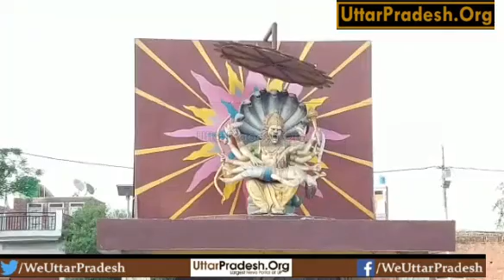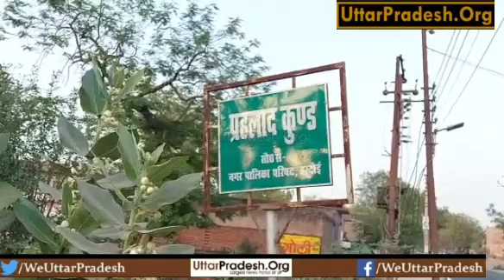हरदोई से हुई थी होली की शुरुआत, यही जली थी होलिका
-हरदोई में आज भी मौजूद है वो कुंड जहां जली थीं होलिका
-हिरण्यकश्यप की राजधानी थी हरदोई,जिसे जाना जाता था हरिद्रोही के नाम से
-प्रह्लाद कुंड के नाम से स्थित है वह स्थान जहाँ जली थी होलिका
-भगवान नर्सिंग ने यही लिया था अवतार
-होलिका की राख उड़ाकर मनाई जाती थी होली

कोरोना महामारी के बीच देशभर में 29 मार्च को होलिका दहन किया जाएगा।इस होली के त्यौहार की शुरुआत हरदोई से हुई थी।क्योंकि हिरणकश्यप की राजधानी रही हरदोई में ही होलिका जली थी और यही से पूरे देश मे होली की शुरुआत हुई थी।

उत्तर प्रदेश में एक जिला है हरदोई।हरदोई में ही आधुनिक होली के बीज इसी शहर से पड़ी थी।आज की हरदोई को तब हिरण्यकश्‍यप की नगरी के नाम से जाना जाता था।हां, वहीं हिरण्यकश्‍यप जो खुद को भगवान से बड़ा बताने लगा था। सबसे पहले ये जान लीजिए की हरदोई का नाम हरिद्रोही कैसे पड़ा था।हरि-द्रोही का मतलब था भगवान का शत्रु।हिरण्यकश्‍यप भगवान को बिलकुल नहीं मानता था इसीलिए हिरण्यकश्‍यप की राजधानी का नाम हरी द्रोही था, जो आज का हरदोई नाम से जाना जाता है।

प्राचीन काल से ही मान्यता है कि इसी हरदोई में हिरण्यकश्‍यप की बहन होलिका जलकर राख हो गई थी और उसी के बाद यहां के लोगों ने खुश होकर होली का उत्सव मनाया था।हिरण्यकश्‍यप भगवान विष्णु से शत्रुता रखता था और उसका बेटा प्रहलाद भगवान विष्णु का परम भक्त था. इसी बात को लेकर पिता हिरण्यकश्‍यप पुत्र प्रहलाद से नाराज रहते थे।हिरणकश्यप ने अपने बेटे प्रहलाद को प्रताड़ित करने के लिए कभी उसे ऊंचे पहाड़ों से गिरवा दिया, कभी जंगली जानवरों से भरे वन में अकेला छोड़ दिया पर प्रहलाद की ईश्वरीय आस्था टस से मस न हुई और हर बार वह ईश्वर की कृपा से सुरक्षित बच निकला।जब हिरणकश्यप को कोई उपाय नहीं सूझा तो उसने अपनी बहन होलिका को बुलाया और प्रहलाद का वध करने के लिए कहा।होलिका को आग में ना जलने का वरदान मिला था

हिरणकश्यप ने बहन होलिका से बेटे प्रहलाद को लेकर अग्निकुंड में बैठने के लिए कहा जिससे प्रहलाद जलकर भस्म हो जाए, लेकिन भगवान की कृपा से हुआ उल्टा यानि होलिका जब प्रहलाद को लेकर अग्निकुंड में बैठीं तो उनकी शक्ति कमजोर पड़ गई. होलिका खुद जलकर राख हो गई और भक्त प्रहलाद बच गए।हरदोई में आज भी वो कुंड मौजूद है जहां होलिका अपने भतीजे प्रहलाद को लेकर अग्नि में बैठी थीं।होलिका के जलने के बाद भगवान बिष्णु ने नरसिंह का अवतार लिया और हिरणकश्यप का वध कर दिया।होलिका के जलने और हिरणकश्यप के वध के बाद लोगों ने यहां होलिका की राख को उड़ाकर उत्सव मनाया। कहा जाता है मौजूदा वक्त में अबीर-गुलाल उड़ाने की परंपरा की शुरूआत यहीं से शुरू हुई।उम्मीद है कि बुराई पर अच्छाई की जीत का प्रतीक मानी जाने वाली होलिका दहन में इस बार कोरोना भी भस्म हो जाए तो लोगों को इस समस्या से निपटारा मिले, जिसकी वजह से मुंह पर मास्क है और एक-दूसरे को रंग-गुलाल लगाने की मनाही है।
विजुअल
बाईट-रविंद्र नाथ सेठ,संचालक
बाईट-रामबिलास तिवारी,कुंड के पुजारी